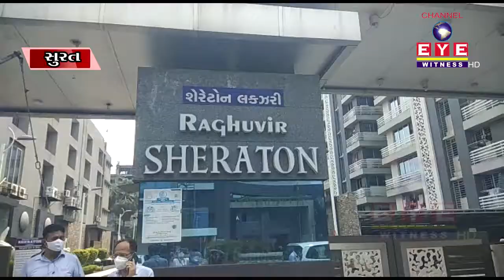SURAT : શનિ-રવિ બે દિવશ સ્ટ્રીટ ફૂડ વેચાણ બંધ રાખવાના નિર્ણયથી ફેલાઈ નિરાશા || CHANNEL EYE WITNESS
મનપા કમિશ્નર અને આરોગ્ય વિભાગના અધિકરીઓ જાતે ગ્રાઉન્ડ ઝીરો પર ઉતર્યા ..

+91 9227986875